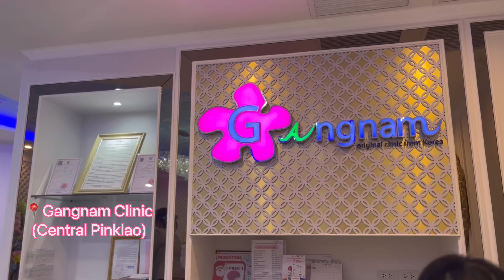Self Care Vlog | skin care, healthy food, makeup, เลเซอร์ขนรักเเร้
Thank you so much for 29.5k subscriber, excited to grow with you! Hope you guys like my new vlogs.

Instagram DM: cakeliyuan

Ice roller silicone ซิลิโคนนวดหน้าใส่น้ำเเข็ง